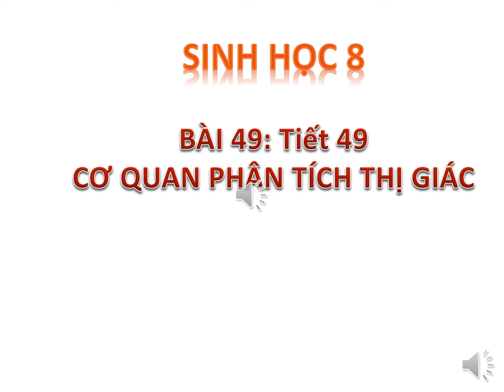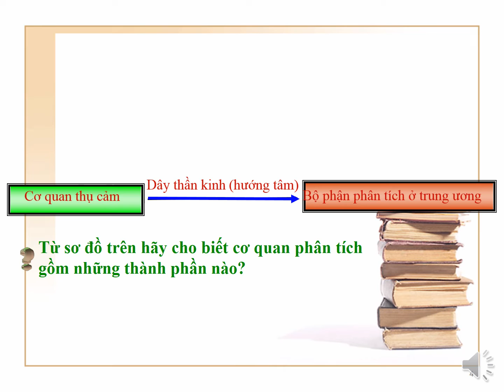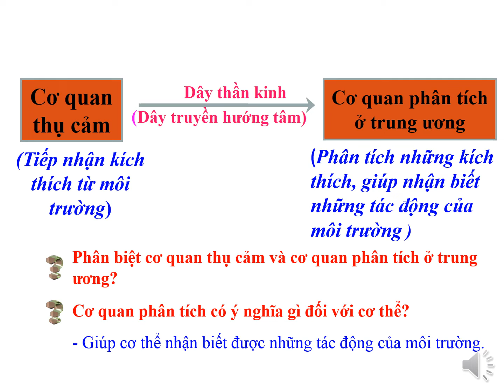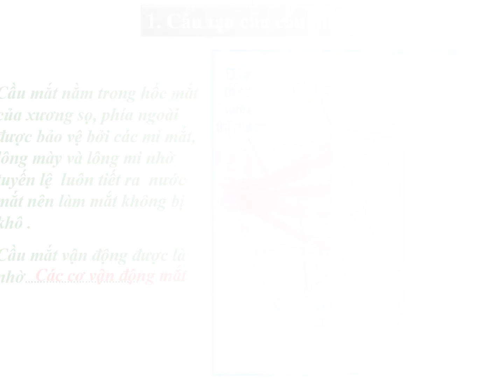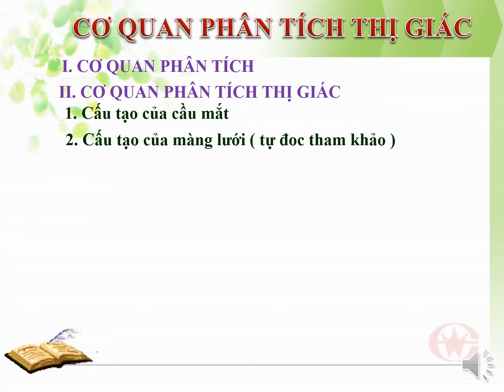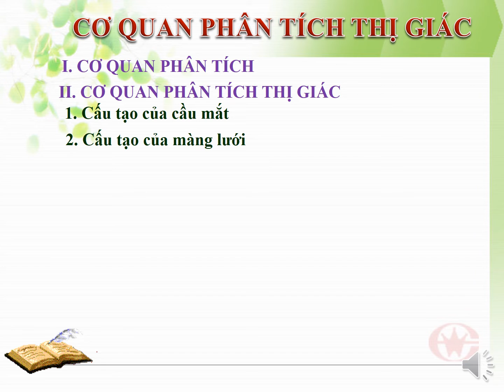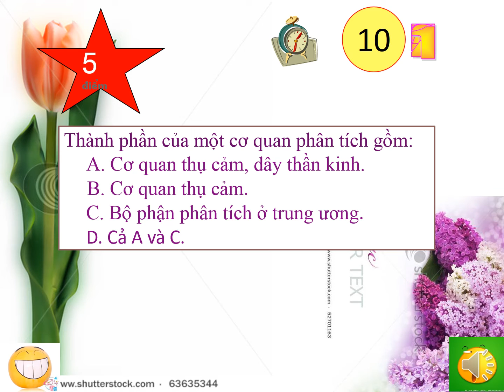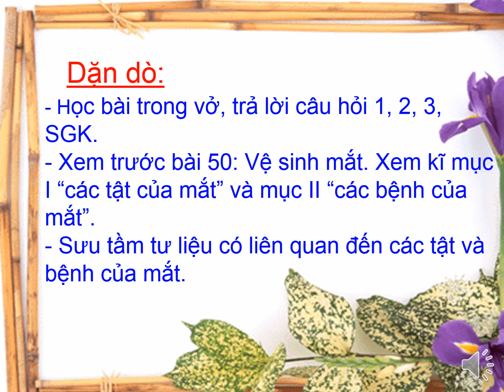Bài 49:co quan phan tich thi giac- sinh hoc 8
co quan phan tich thi giac- sinh học 8